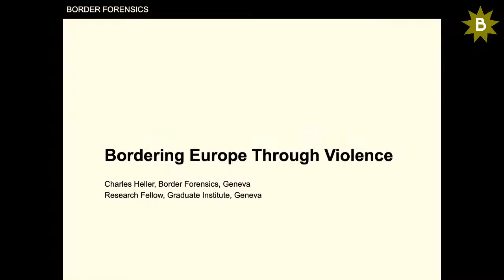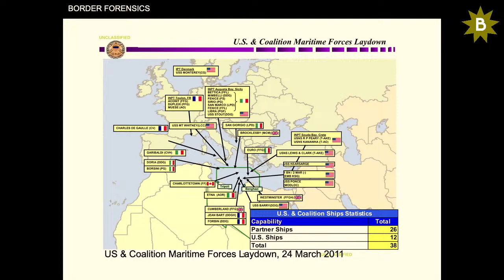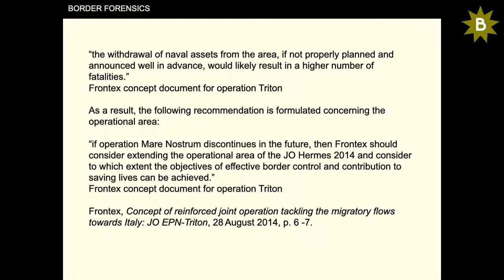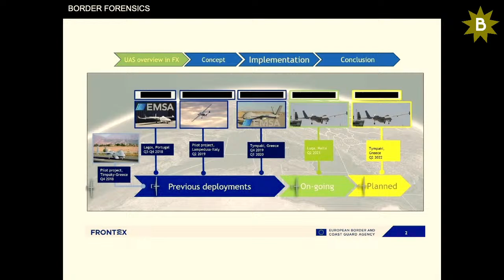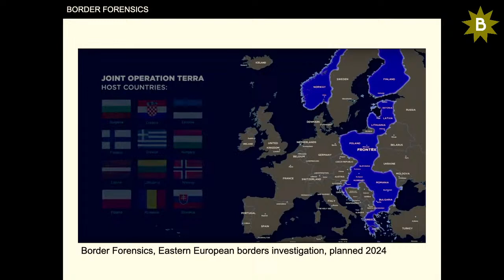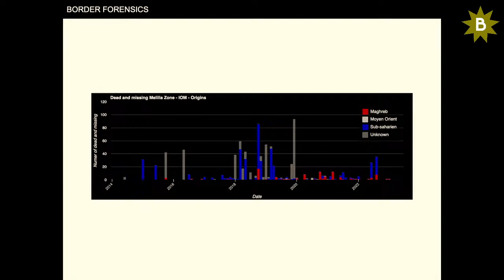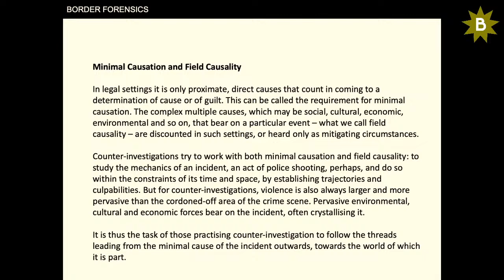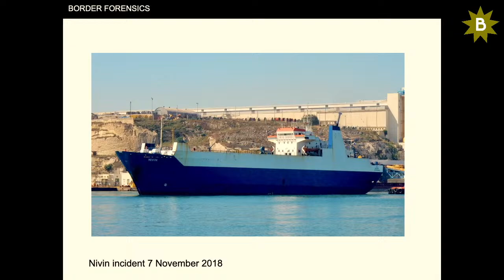Bordering Europe Through Violence – Changing Modalities and Spatialities by Charles Heller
Charles Heller, director of the Border Forensics research and investigation agency, will seek to account for the recent transformations of the forms of violence inflicted onto illegalised migrants from the global south as they seek to cross the ever-shifting borders of Europe. He will focus on the one hand on indirect violence – which we see in the deaths of migrants at sea and in the outsourcing of border control – and on the other hand on direct and brutal modalities of violence – such as those perpetrated during push-backs across the perimeter of the EU’s external land borders. Each of these modalities and spatialities of violence raises distinct challenges that a critical forensic practice must address if it is to be able to effectively register and contest them.
– English with German translation.